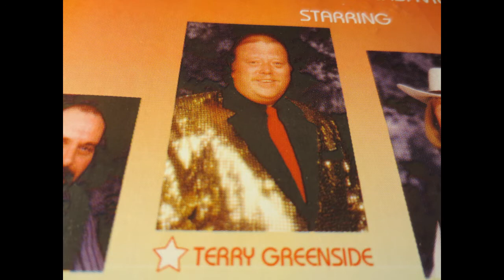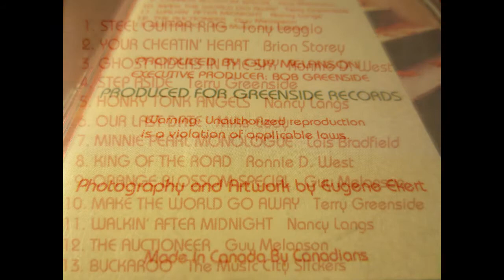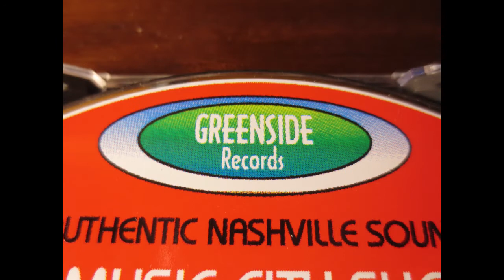Terry Greenside Without You Video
A song from a life long friend of mine.
Terry Greenside from Woodstock, Ontario.
RIP June 12, 1953 - March 14, 2019
This YouTube segment was created from a lost and just recently found Cassette Tape. Some segments are believed to be originally recorded in the late 1970's - 1980's. Sound quality was the best I could do with it. This song is not on the Cd shown in the video which is of Terry's 1st and only Cd from 1999. I re-found this cassette in May 2021, 2 years after Terry's passing and I've scheduled a complete version of the cassette and the other 17 newly found individual songs to be premiered here June 12, 2021 on what would have been Terry's 68th birthday. A sort of Happy Birthday/Rebirth for our friend Terry. For those who do not know, Terry was an extraordinary Canadian Entertainer, well known and respected throughout the many Towns and Cities in the Southern Ontario region for 5 decades.
Lastly, any Commercial Ads you may be seeing are by the song copy right owners, not me.